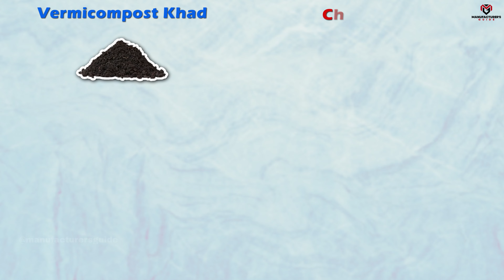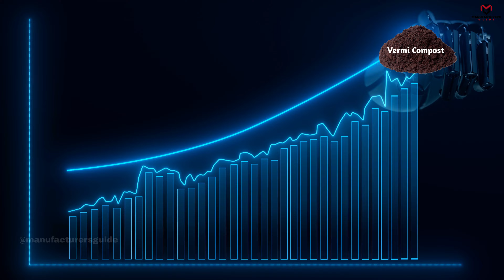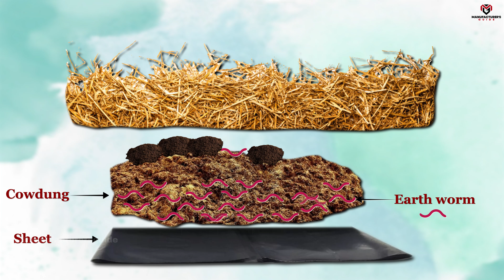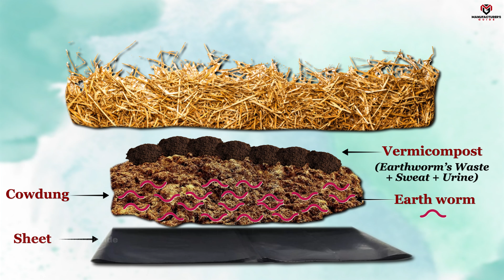खाली पड़ी जगह से Vermicompost Business करके ऐसे कमाए महीना 1 लाख Rs✅| business ideas | kechua khad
Ye Business shuru karne ke liye Call :
Urja Farm,
Chhachrauli - Bilaspur Road,
Behind Govt-College
135103
Yamunanagar, Haryana

Title : खाली पड़ी जगह से Vermicompost Business करके ऐसे कमाए महीना 1 लाख Rs | business ideas | kechua khad
Times Stamps
00:00 Introduction to Unique Business idea 2024
01:17 Urja Vermicompost owner introduction
01:30 Introduction to vermicomposting business
01:47 Difference Between vermi compost and chemical khad
02:45 केंचुआ खाद demand in India
03:51 kechua khad banane ki vidhi 1st step
04:48 केंचुआ खाद बनाने का आसान तरीका 2nd step
05:25 Vermicompost Bed information
06:06 Vermicomposts bed making process
06:59 Earthworms in vermicompost business
09:19 science behind making of Vermicompost
11:16 Final Production of vermicompost
13:14 Benifits of vermicompost khad
14:50 Earthworms / Kechua / केंचुआ kaha se milega ?
15:17 Vermicompost khad / केंचुआ खाद selling strategy and tips ?
16:25 Vermi compost business profit ?
17:43 Kehcua khad business investment ?

Hello everyone! My name is Darshan Rajput and I have started this channel to make you aware and who want to start new business idea in 2024 in manufacturing field. We are also known as manufacturing guide, manufacture guide and also business ideas channel.
In this video I had covered a profitable business idea in India which you can start this business from farm and can start as small scale industry in India. This new business idea is a low investment high profitable business; this business is for women too. This bizness is recognizing as small scale business idea in India. Where the product from this new farming business and the product can be supplied in Indian market
In this video we have covered how you can start Vermicomposting business also known as Vermi compost business and केंचुआ खाद from small land. Where in this video we have showed basics of vermicompost making business
This farming business idea you can start in low investment in India and this business idea is for women too. This business idea in 2024 is very low risk no competition business in 2024.

Content is related to :
1. Business ideas
2. farming business ideas
3. new business ideas
4. Business ideas 2024
5. Low investment business ideas
6. Village business ideas
7. No competition business ideas
8. केंचुआ खाद business
9. Kechua khad business
10. केंचुआ खाद बनाने का आसान तरीका